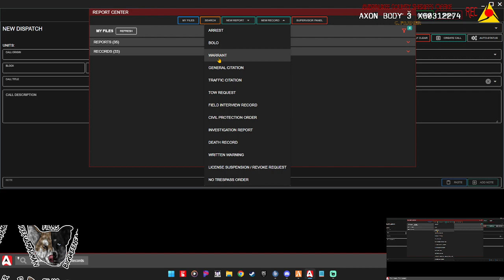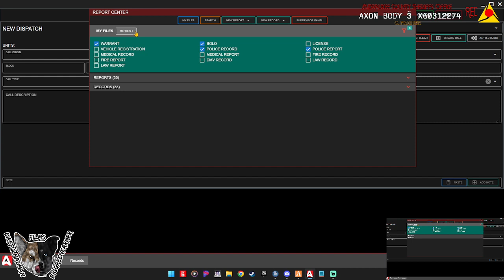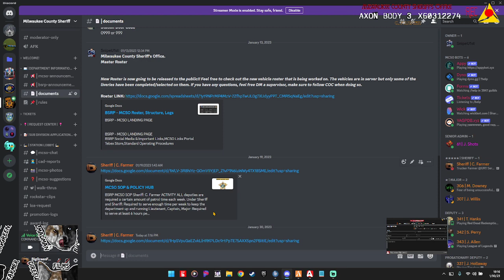House Of Corrections Walk Thrus 2023 01 30 18 56 28